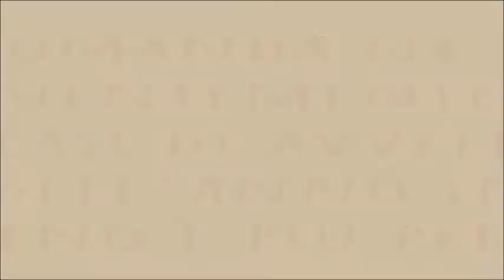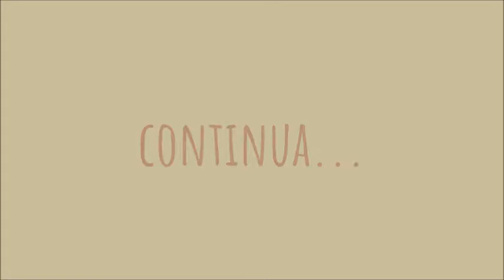BOCCONI AVVELENATI: DOMANDA 1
Domanda 1: quanto frequentemente le capita di intervenire su casi di avvelenamento e c’è un periodo dell’anno in cui questo fenomeno è più presente?

Siete tutti invitati il 30 aprile mattino a San Sebastiano Curone alla manifestazione UNA CAMMINATA PER JAZZ E I SUOI AMICI